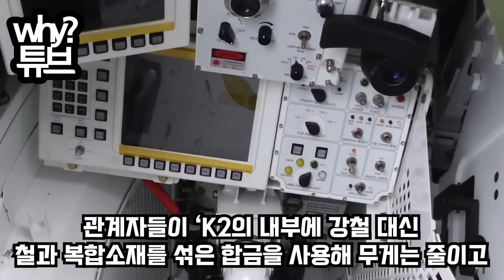안녕하세요.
"K2전차 약점 찾은 러시아?"
폴란드 방송 K2PL 내부영상 공개
영상 속 4개 화면의 비밀 밝혀지자
폴란드 대통령이 내뱉은 충격 한마디